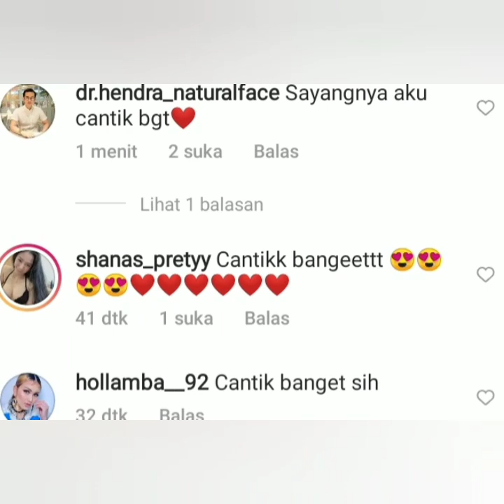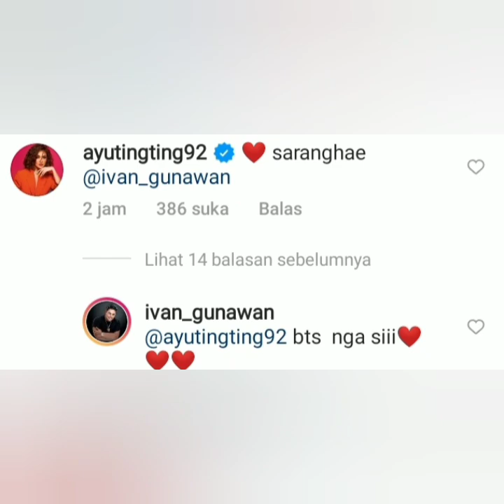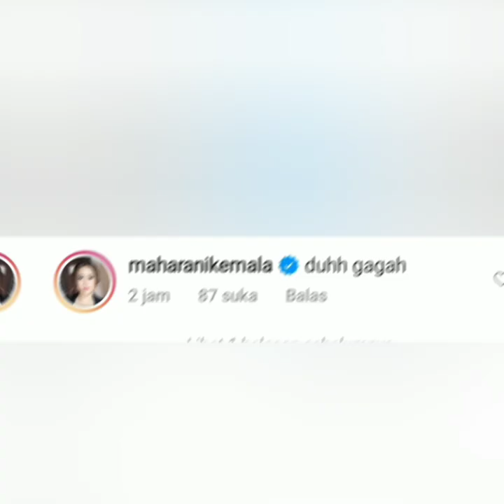4 Informasi terbaru Siang ini, Komentar Ayutingting di hati ivan gunawan jadi sorotan.